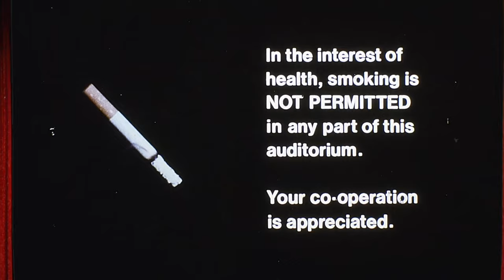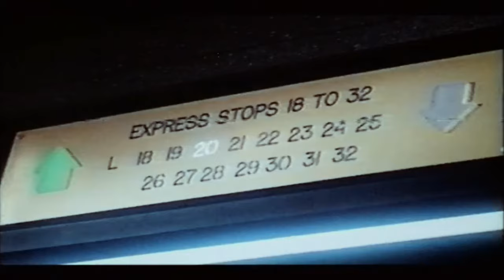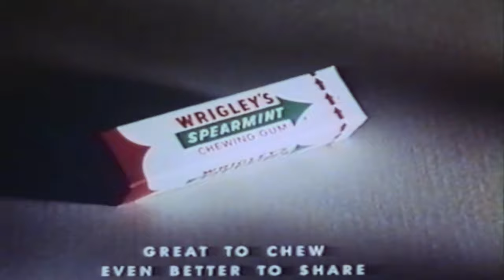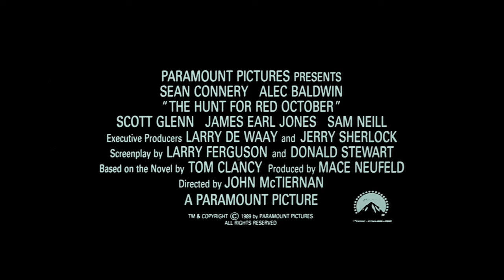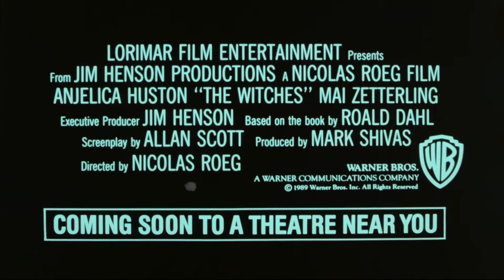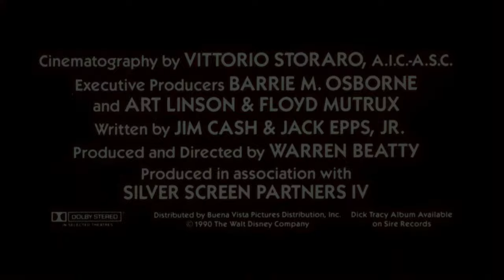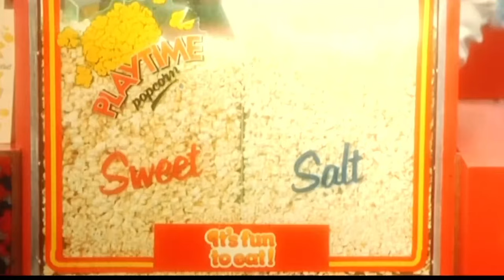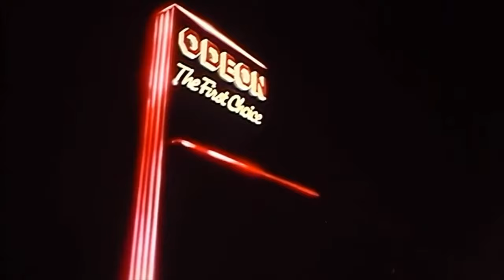BILL & TED'S EXCELLENT ADVENTURE (April 1990 Odeon Cinema Trailer Reel) -- Home Cinema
Released in UK cinemas in April 1990, this is a custom trailer reel for an Odeon Cinema presentation of 'Bill & Ted's Excellent Adventure', starring Alex Winter, Keanu Reeves and George Carlin.

Director: Stephen Herek
Writers: Chris Matheson & Ed Solomon
BBFC Certificate: PG
Production Company: Nelson Entertainment - De Laurentiis Entertainment Group
Distributor: Castle Pictures Ltd.